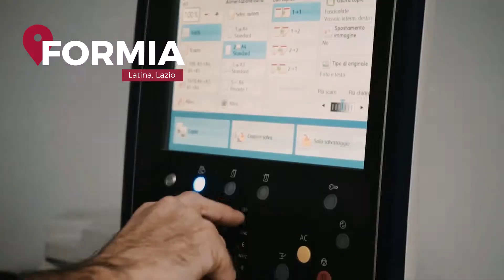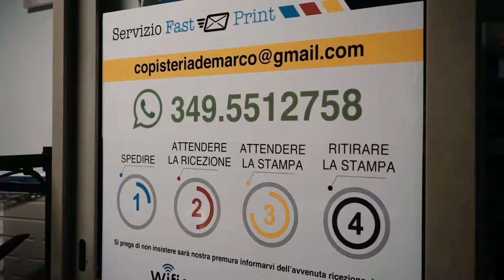Premius - Copisteria De Marco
La Copisteria De Marco opera in tutto il territorio provinciale dal 1972. Oggi l’azienda con i suoi addetti è divenuta il centro servizi di riferimento per molte realtà, in grado di rispondere ad ogni esigenza di stampa con tecnologie sempre all'avanguardia e risorse umane qualificate.

Fornisce servizi di stampa per grandi aziende, studi tecnici, professionisti, studenti, privati ed enti pubblici. Immediatezza di produzione, versatilità ed alta qualità sono i loro punti di forza.